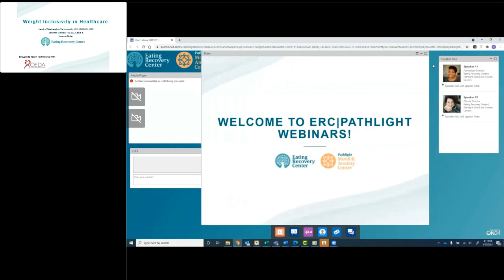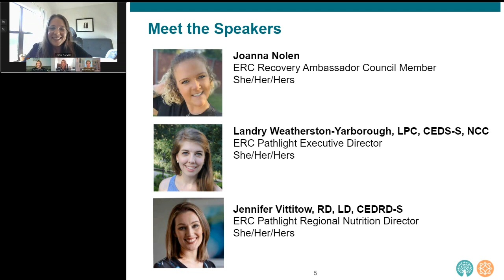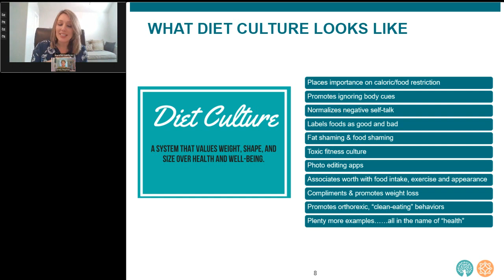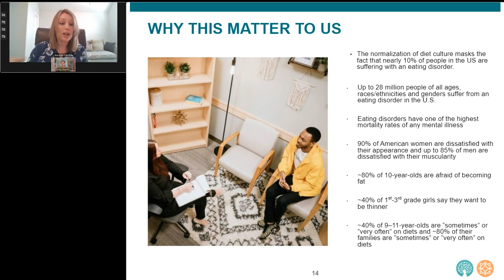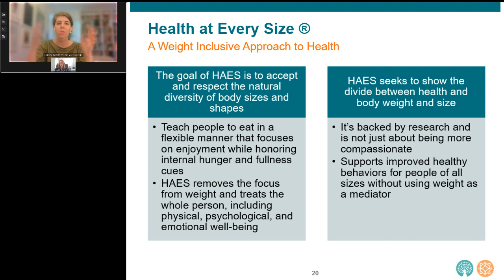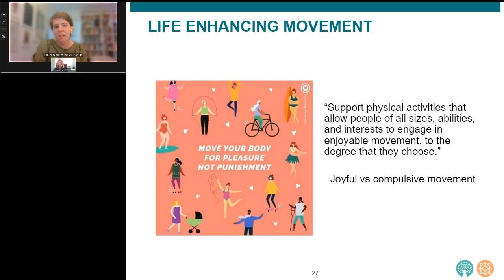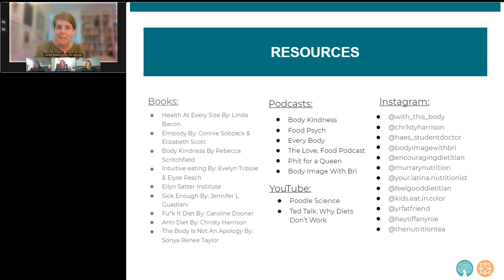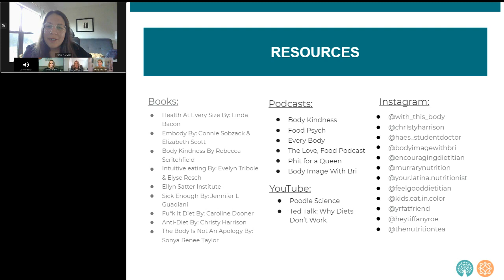Weight-Inclusive Healthcare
Health is not defined by weight and body size. A variety of factors influence a person’s health, from genetics to environmental and social factors, like what neighborhood someone grows up in and their ability to access quality health care. Weight stigma can make us focus on body shape and size in conversations about health. Weight-inclusive care treats the whole person and targets multiple pieces of the puzzle, acknowledging that no one piece makes someone “healthy” or “unhealthy.”
In this recorded event, we dive into the topic of how weight stigma and diet culture contribute to the development of eating disorders, and how creating a weight-inclusive environment can help. Hear both lived experience, and clinical voices who have ‘been there, done that’ when it comes to understanding the power of weight-inclusivity specifically in health care settings. In this recorded event, we discuss how healthcare providers can do their part to help, and how those receiving health care can advocate for what they need.

You’ll learn:
1. How to identify Diet Culture messages in popular culture and personal beliefs and contrast these with a weight-inclusive approach.
2. How to examine the negative impact of Diet Culture on eating disorder development.
3. How to discuss the benefits of weight-inclusive care settings.

You’ll hear from:
• Joanna Nolen: Eating Recovery Center alum and Recovery Ambassador Council Member
•  Landry Weatherston-Yarborough, LPC, CEDS-S: Eating Recovery Center Executive Director
• Jennifer Vittitow, RD, LD, CEDRD-S: Eating Recovery Center Regional Nutrition Director

Created in collaboration with the Oklahoma Eating Disorders Association (OEDA)